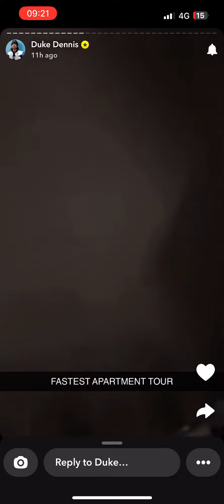Duke Dennis story pt.2